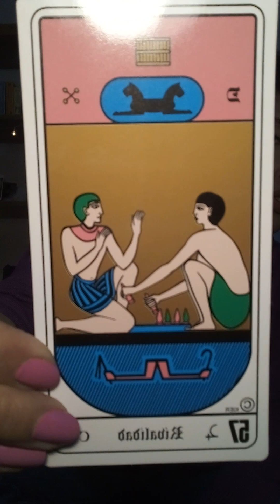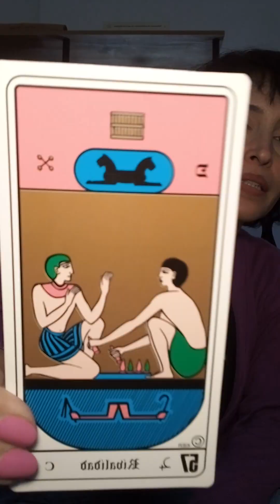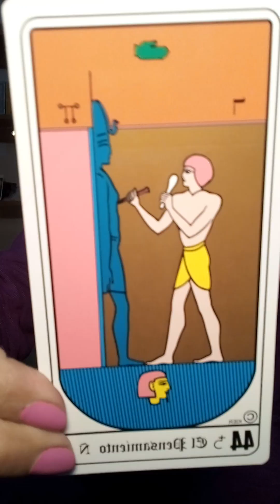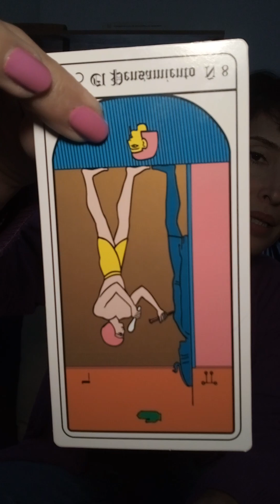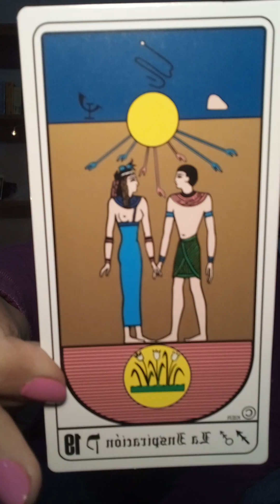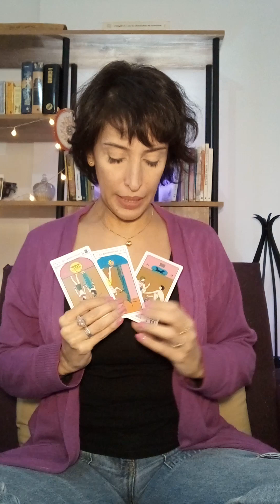Jueves de Tarot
🔮Jueves de Tarot en
✨Alquimistas del Ser✨⁣
💫Te invitamos a que formules tus preguntas al Universo💬
👁️Cerramos los ojos
🌀Inhala profundo
💫Le preguntamos al universo O solamente le pedimos un mensaje💝
🪄Eleji la carta 1, 2 o 3
🌃 Y luego mirá las respuestas
@ algún amigxs en los comentarios y regalale un mensajito 💚
🌀¡Muchas Gracias por participar!
¡Que tengan un bello dia!🙌🏼☺️⁣